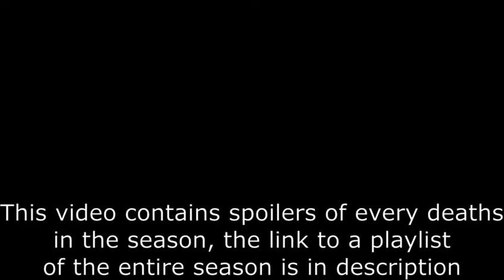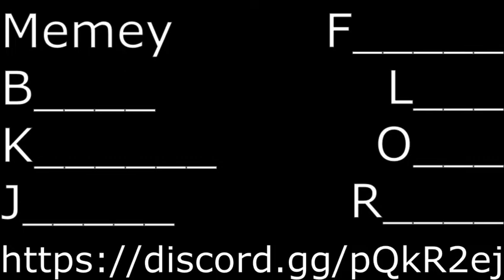What if MemeyCore gets rebooted